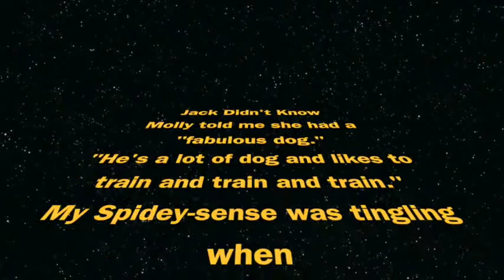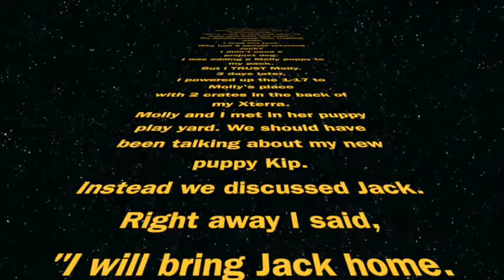Border Collie Jack Finds His Forever Home July 23 2016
The story of how Jack, a 14-month-old border collie, finally found his forever home.